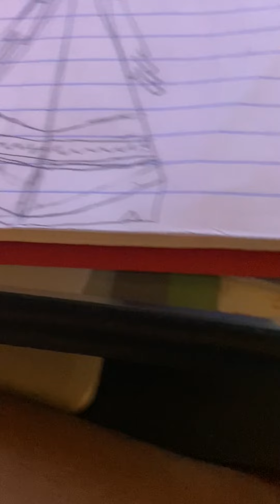Another Drawing thingy